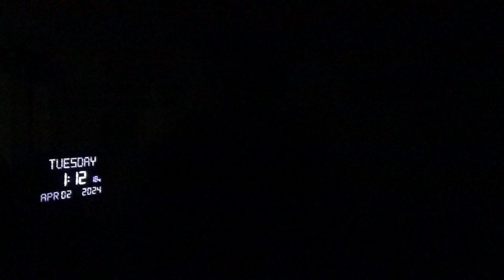17699，左腿膝关节痛（一尊大佛出现在南通狼山，一下子风水变好了）